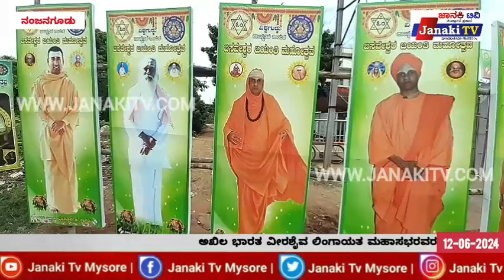ವಿಶ್ವಗುರು ಶ್ರೀ ಬಸವೇಶ್ವರ ಜಯಂತಿ